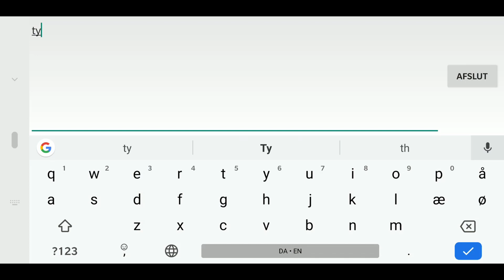Road to local 1 Guinevere